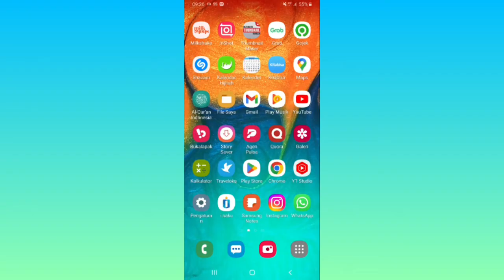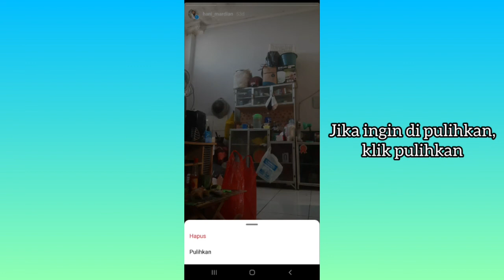Cara Mengembalikan Story Instagram yang Kita Hapus